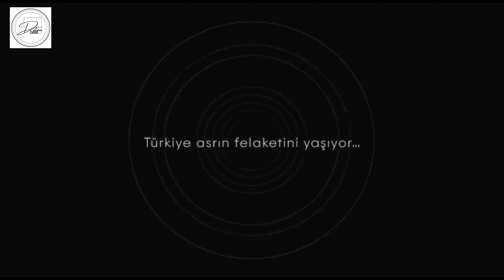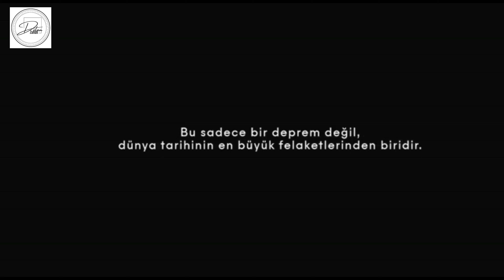Her hayırda göremediğimiz bir şer Her şerde de göremediğimiz bir hayır vardır.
Her hayırda göremediğimiz bir şer
Her şerde de göremediğimiz bir hayır vardır.